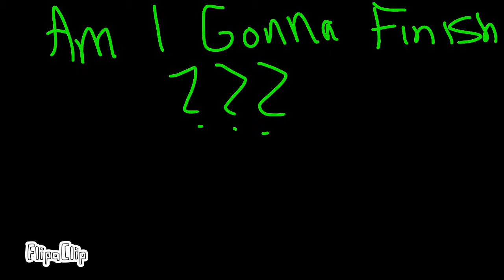The Loss-Mama Hates you meme- Alexander Kind of Purgatory (unfinished amv)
Amv lol instead of Animated music video it is Animation meme video, lol! Enjoy